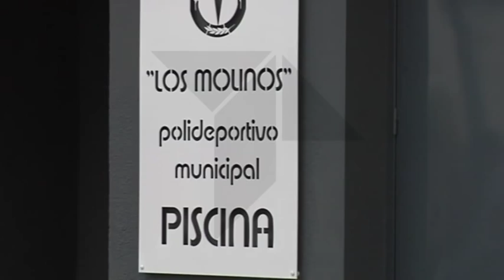Proyectos en La Puebla de Almoradiel para 2015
Los principales proyectos para este 2015 en La Puebla de Almoradiel irán destinados a mejorar distintas vías e infraestructuras del municipio.
De ellos destaca la remodelación integral de la travesía así como la creación de nuevos espacios deportivos o culturales.